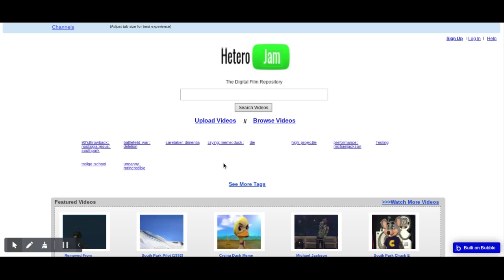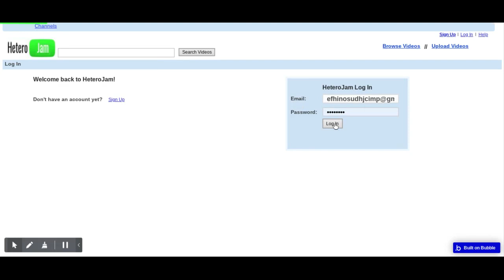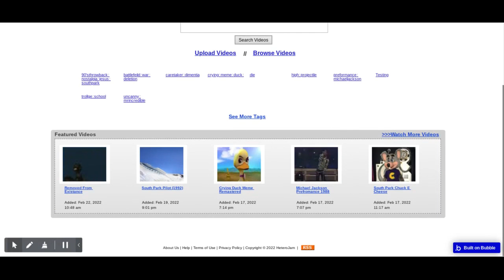HeteroJam - The Digital Film Repository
The platform that recreates the Summer 2005 layout of Youtube.
I hold no ownership for the layout.
A better version may come out this spring.